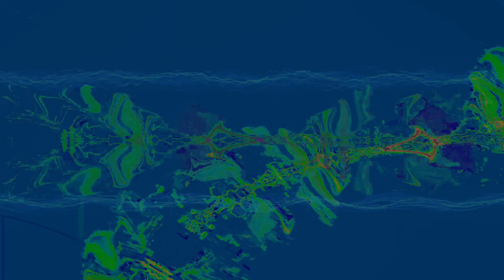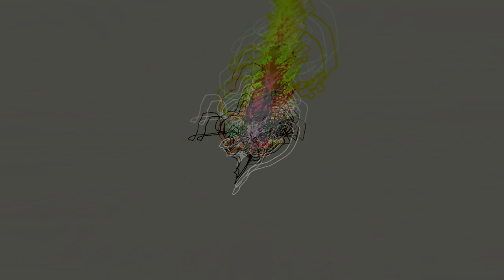new chaos 1 videos Movie 24 08 16 14h22m40s